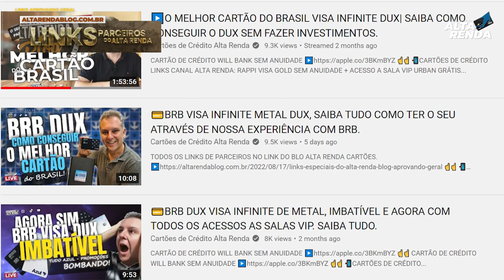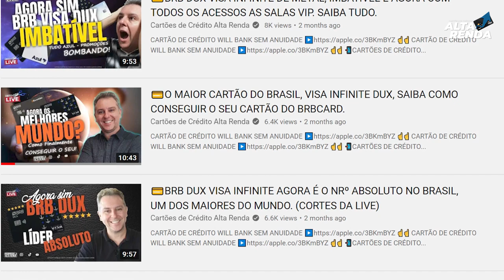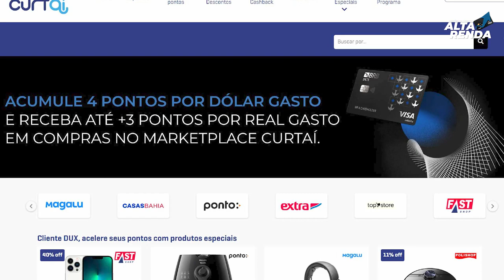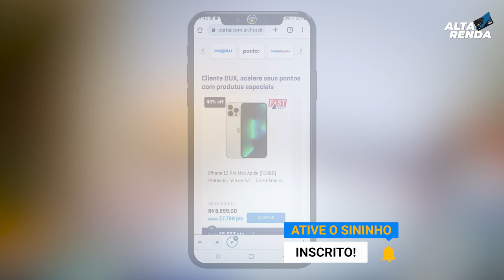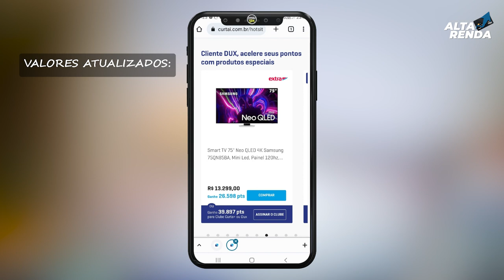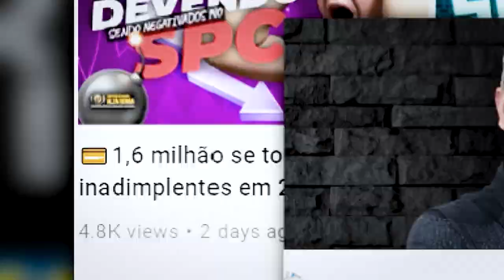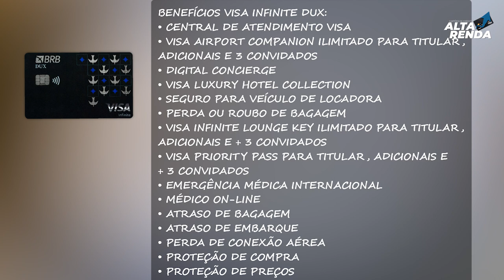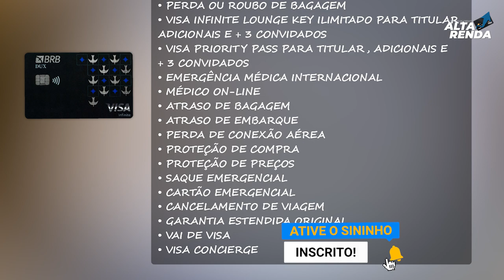💳BRB DUX VISA INFINTE: COM MAIS PONTOS AINDA, E ESTACIONAMENTO GRÁTIS, PONTOS QUE NUNCA EXPIRAM.